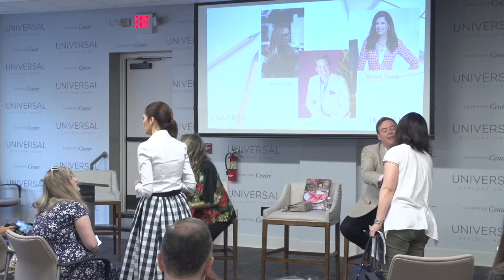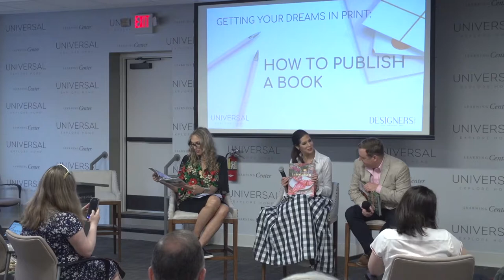Learning Center: How To Publish a Book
Watch as interior designers Shayla Copas and Christopher Kennedy plus Designer's Today editor Jane Dagmi lead a discussion detailing the steps necessary to get your design book published. Filmed during High Point Furniture Market in Universal Furniture’s Learning Center.